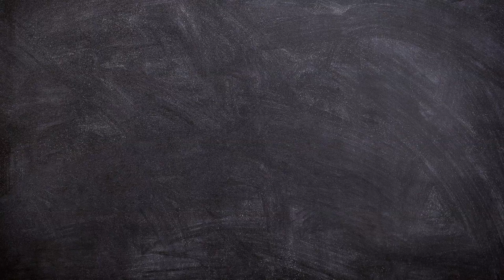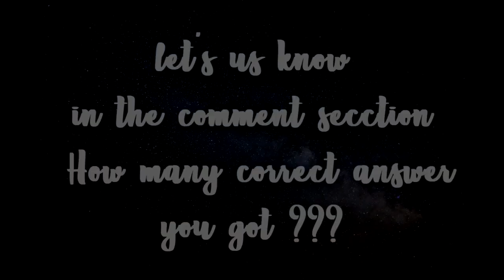Guess The Queen Song | Music Quiz | Only Queen Fan Can Score 30 Points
entertainment quiz

Queen